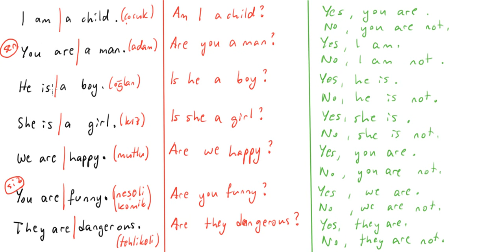Ingilizce Dersleri 2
Herkes icin sifirdan Pratik Ingilizce Dersleri